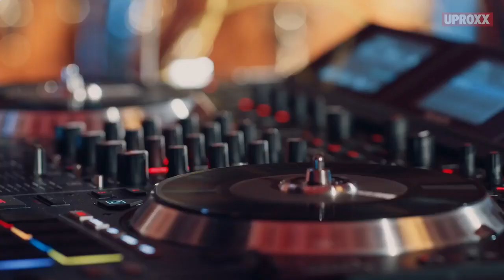Exclusive Performances by Raja, Damiyr, Jasmine Janai, and El Dusty UNCHARTED